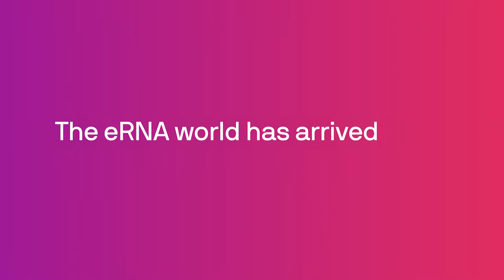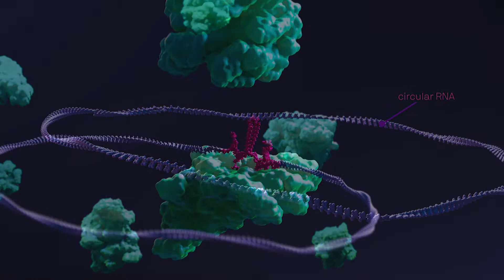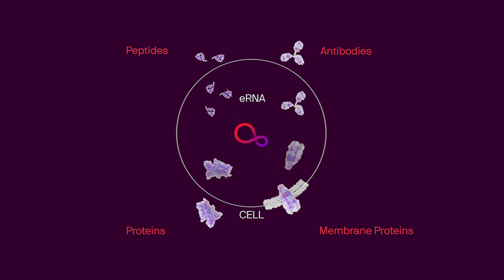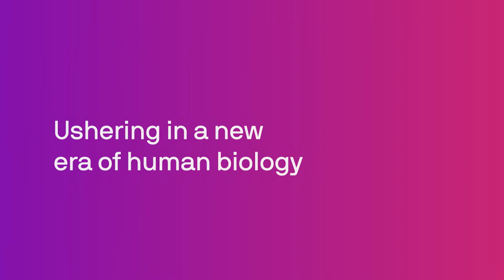Laronde Corporate Overview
Laronde is pioneering a platform that offers a completely novel way of modulating human biology. Endless RNA™ (eRNA), is a uniquely engineered RNA that can be programmed to express diverse proteins inside the body. It is persistent, non-immunogenic, allows for repeat dosing, and offers flexibility in formulation and delivery. Laronde was founded in 2017 by Flagship Labs, the innovation foundry of Flagship Pioneering. The company is rapidly scaling to support the parallel development of multiple programs across many disease areas. To learn more, please visit the company’s or Twitter and LinkedIn.